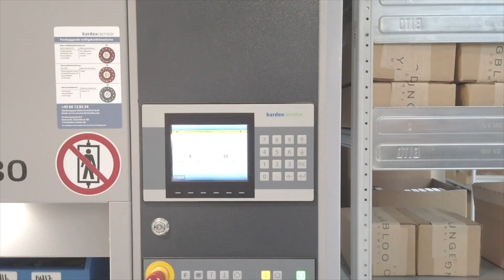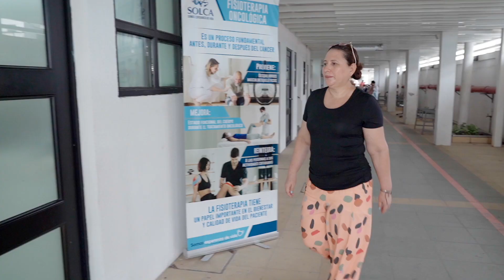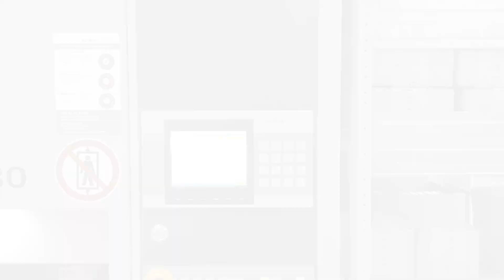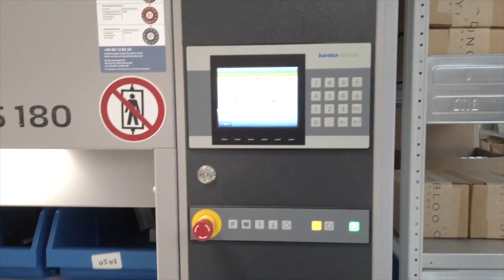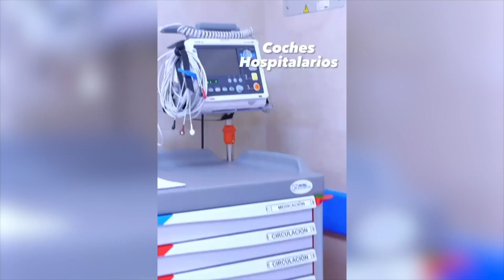La Fisioterapia a las órdenes de los pacientes oncológicos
La fisioterapia juega un papel crucial en el manejo integral de los pacientes oncológicos, ayudando a mitigar los efectos secundarios del tratamiento contra el cáncer y mejorar la calidad de vida. A través de ejercicios personalizados y técnicas de rehabilitación, la fisioterapia puede aliviar el dolor, reducir la fatiga, mejorar la movilidad y la función física, y ayudar en la recuperación postquirúrgica. Además, promueve el bienestar emocional y psicológico al proporcionar apoyo y herramientas para enfrentar los desafíos diarios durante y después del tratamiento oncológico.
Invitado: Lcdo. Jorge Guamán | Jefe de Fisioterapia en Solca Guayaqui

Más Salud, Menos Cáncer con Ana Buljubasich
Miércoles 22.00 Estrenos